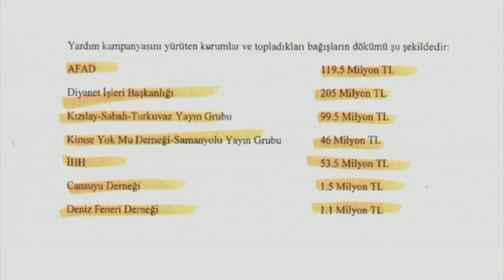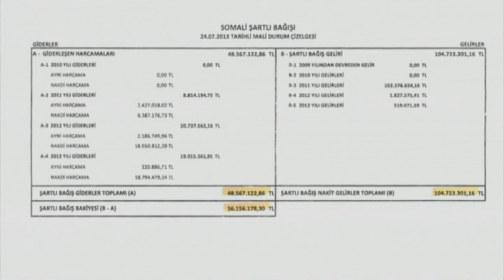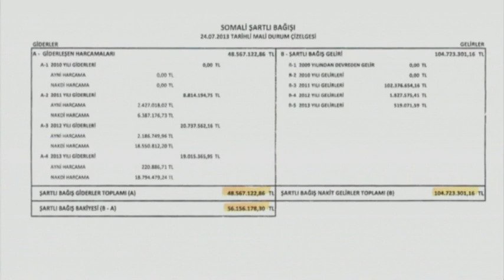Kimse Yok Mu | Somali'yle Alakalı Atılan İftiralara Cevap - 2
KYM, Somali halkına 2011’den bugüne kadar toplam 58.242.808 TL’lik yardım ulaştırmıştır.

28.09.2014